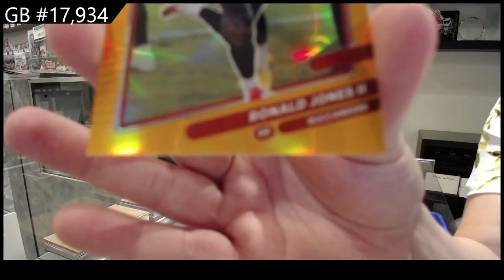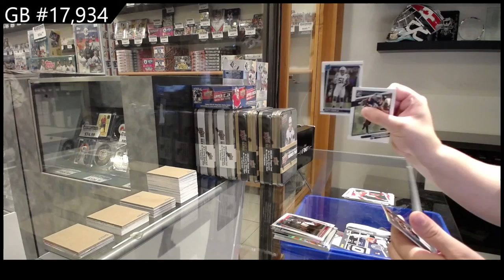2021 Panini Donruss Optic Football H2 Box Break - C&C GB #17,934